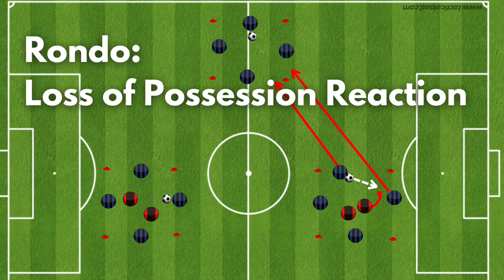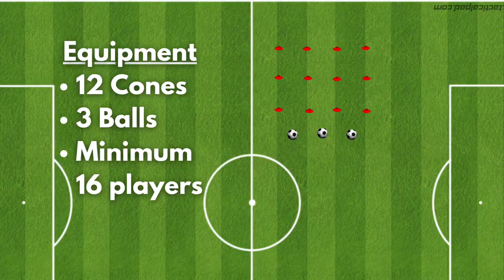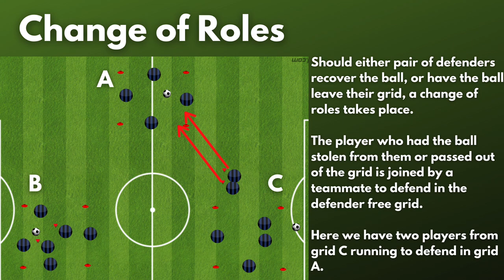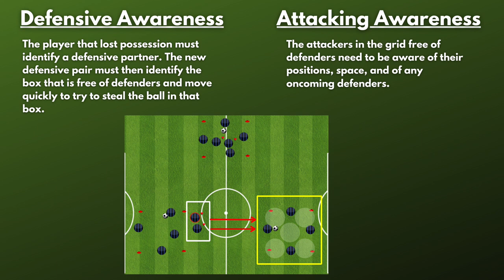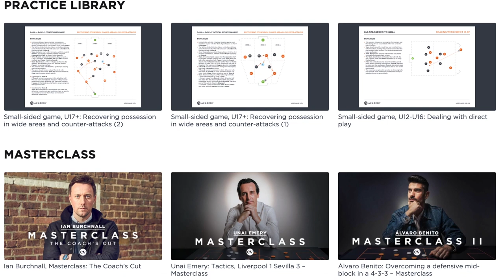Rondo | Loss of Possession Reaction | Football Exercise ⚽️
The Rondo warm up exercise in this video is geared at testing REACTION after a loss of possession.

This football exercise is intense, fun, and purposeful. With the right guidance, you can help your players improve their reaction after they loose possession of the ball.

It is a great platform to develop yourself as a coach and improve. I have been part of the academy now for 1 month and I have to say that I have learned a lot. I would not be offering you this option if I did not truly believe that it could bring any value to YOU!

So, thank you for your support. I hope you guys enjoyed this video on the Loss of Possession Rondo Game.

Luis Laureano
La Vida Fútbol